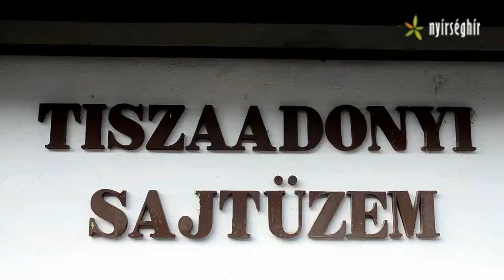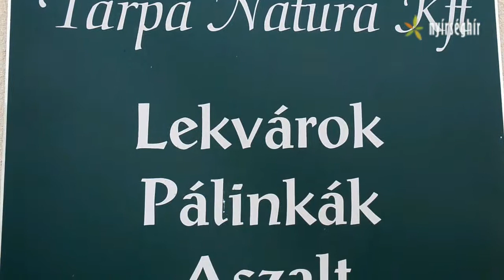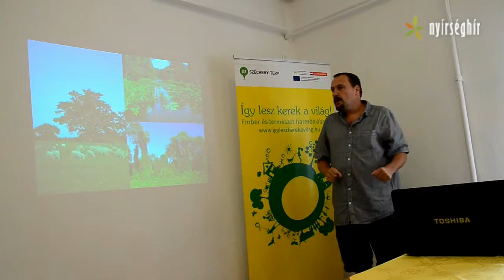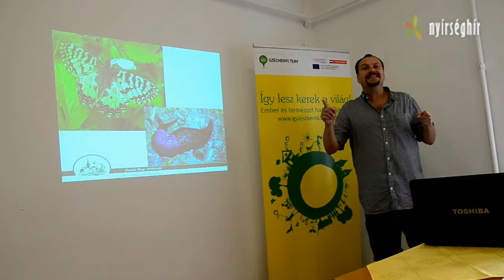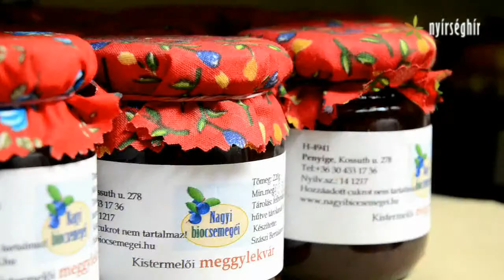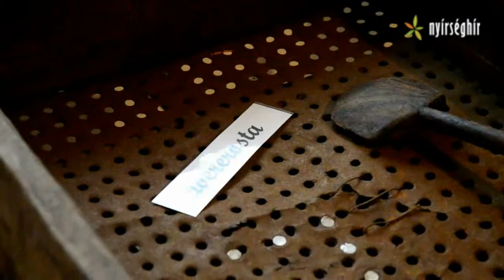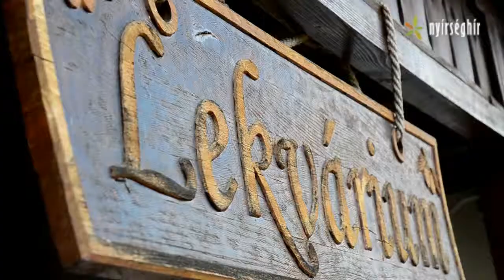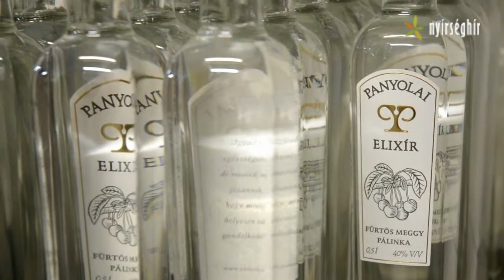Így lesz kerek a világ! Ember és természet harmóniában...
„Így lesz kerek a világ! Ember és természet harmóniában..."" címmel indította útjára projektjét, az Ifjú Botanikusok Baráti Köre, melynek keretében egy minden szempontból érdekes és tanulságos tanulmányi úton vehettek részt a meghívott önkormányzati képviselők, döntéshozók, és civil szervezetek képviselői.